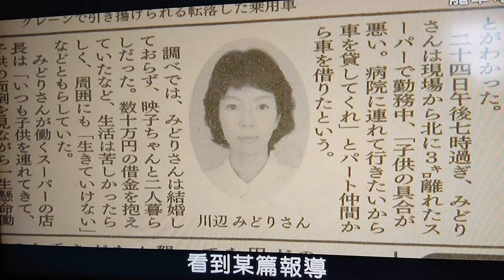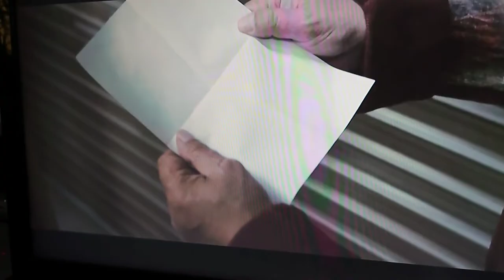解憂號雜貨店